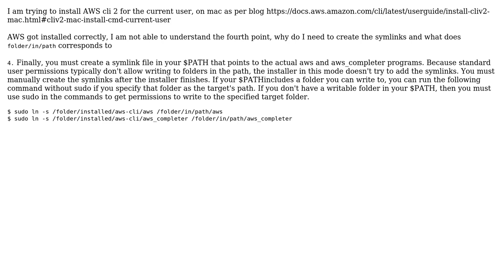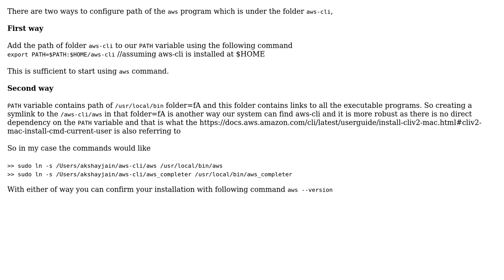Why do I need to create the symlinks and what does folder/in/path corresponds to s when...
Why do I need to create the symlinks and what does folder/in/path corresponds to ? when Installing aws cli 2 on mac for current user?

With thanks & praise to God, and with thanks to the many people who have made this project possible! You are responsible for your own actions.